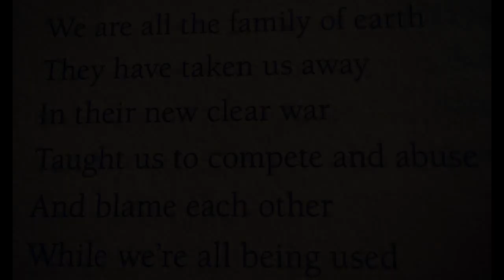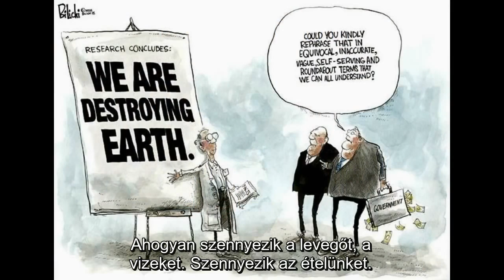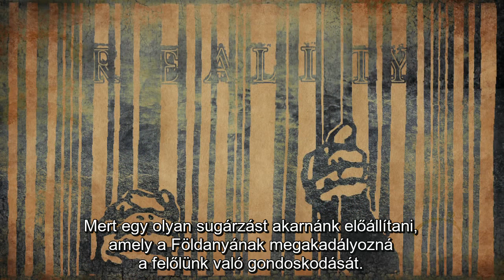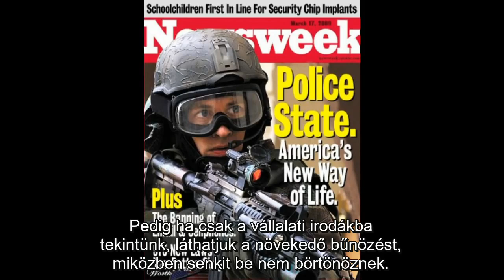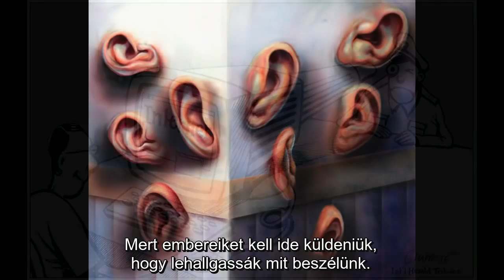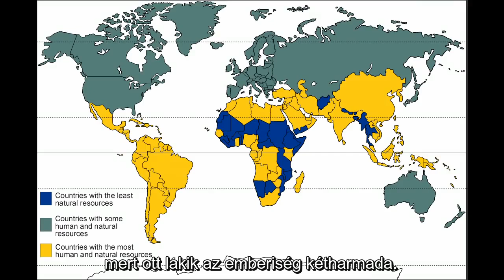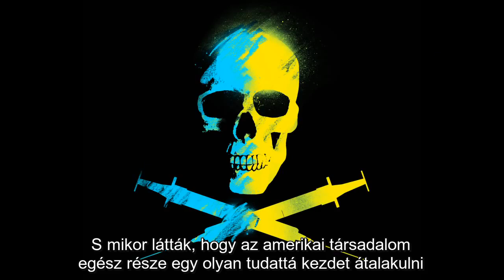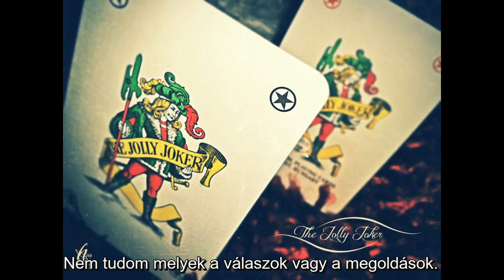VEGYÜK VISSZA ÉLETÜNKET - JOHN TRUDELL